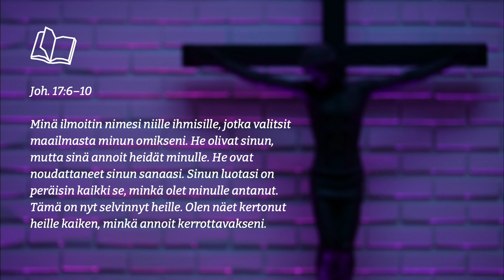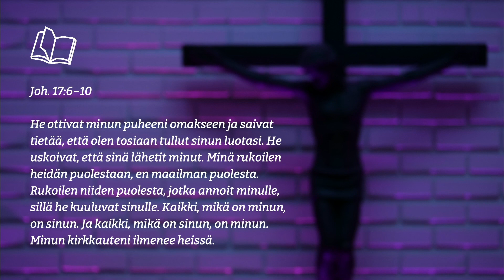Sydänten, Kristuksen ja rakkauden valtakunta - Taneli Hassinen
4. sunnuntai pääsiäisestä 7.5.2023. Taneli Hassinen puhuu päivän tekstin Joh. 17:6–10 pohjalta.

Verkosto on pääkaupunkiseudulla toimiva evankelis-luterilainen seurakuntayhteisö. Verkosto rakentuu messujen, erilaisten pienryhmien ja tavoittavan työn varaan. Ytimessä on Jumalan ja toisten ihmisten kohtaaminen ja elämän jakaminen. Verkosto toimii kokonaan vapaaehtoisella kannatuksella.